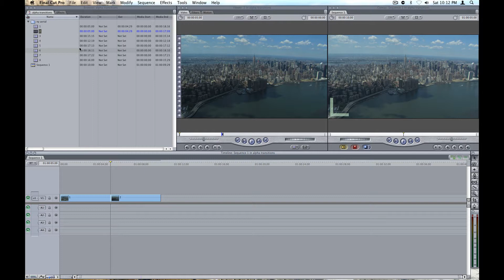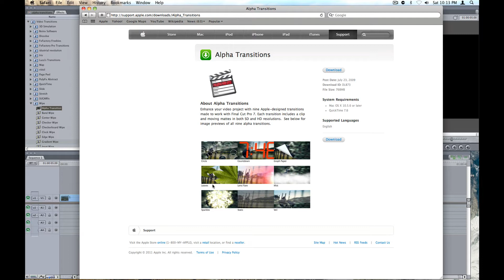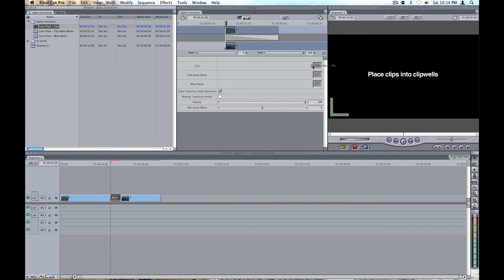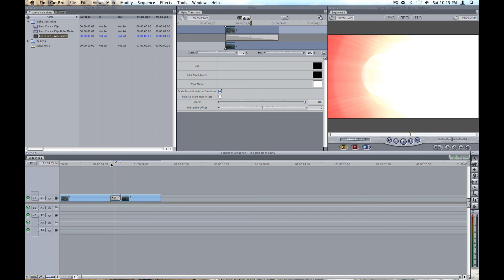Final Cut Pro 7 Alpha Transitions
Alpha Transitions in Apple FInal Cut Pro 7